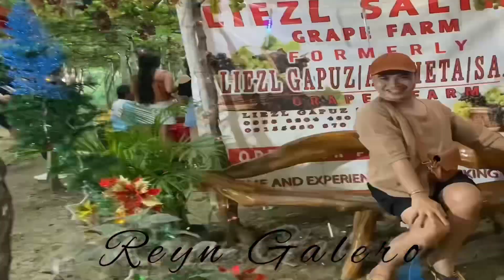KANTA NI JM DELA CERNA SA KANYANG MAHAL AT PINAKAMAMAHAL - AKING MAHAL (COVER) by JM DELA CERNA